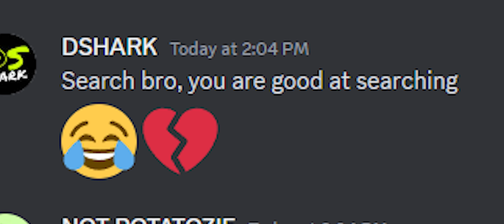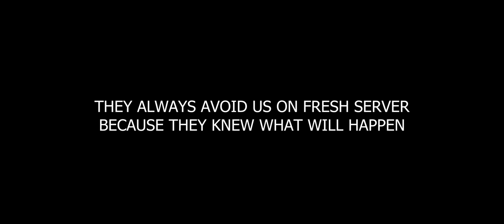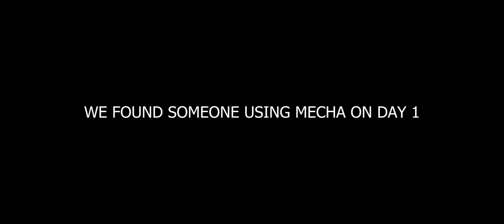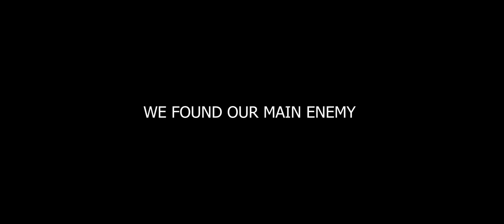I was naked and i stole their gun and finish the heli fresh server bloody last island of survival